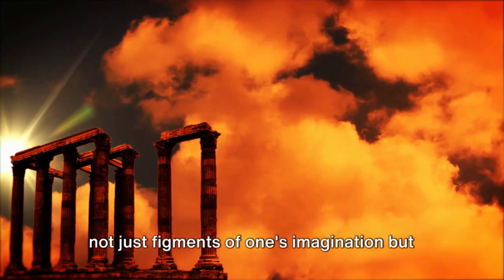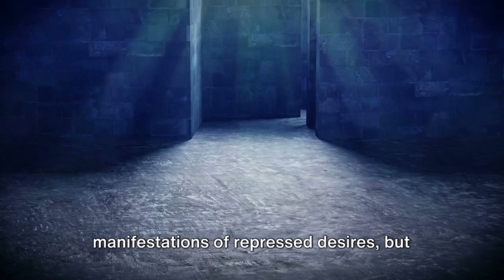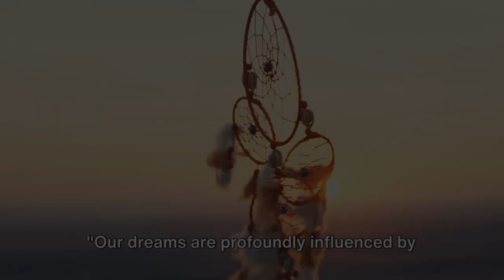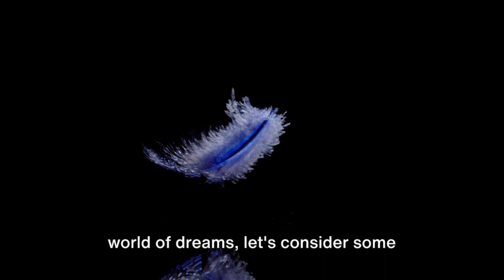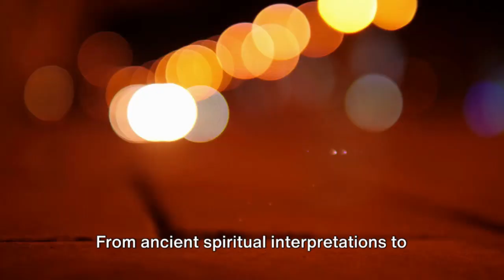From Nightmares to Fantasy | What Your Dreams Reveal About You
🌙 Dive into the Enigmatic World of Dreams with "From Nightmares to Fantasy"! 🌟

Ever wondered what your dreams mean? Are they a window to your deepest fears and greatest desires? In this captivating video, we explore the fascinating realm of dream interpretation, unraveling the secrets hidden in your nighttime adventures.

🔮 What's Inside:
• Unveiling the Meaning Behind Common Dream Symbols: From falling to flying, discover what these dream themes may be trying to tell you about your waking life.
• Nightmares vs. Fantasies: Learn how the darker and brighter sides of your dreams reflect your innermost thoughts and feelings.
• Expert Insights: Hear from psychologists and dream analysts about the latest theories in dream interpretation.
• Personalized Dream Analysis: We delve into viewer-submitted dreams (maybe yours!) to explore the unique stories they tell.

🌌 Why Watch?
• Gain a deeper understanding of your subconscious mind.
• Connect with a community of dream enthusiasts and share your experiences.
• Engage with intriguing psychological concepts in an easy-to-understand format.

📌 Don't forget to:
• LIKE if you find dreams as intriguing as we do!

💤 Join us on this journey through the night and discover what your dreams say about you. Watch now and unlock the mysteries of your sleep!